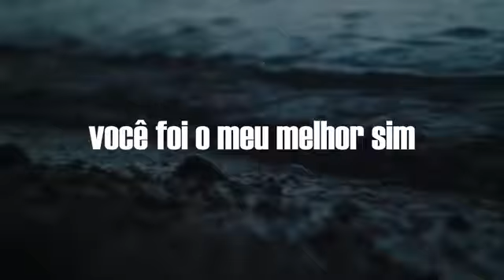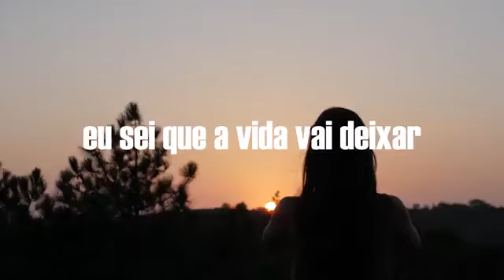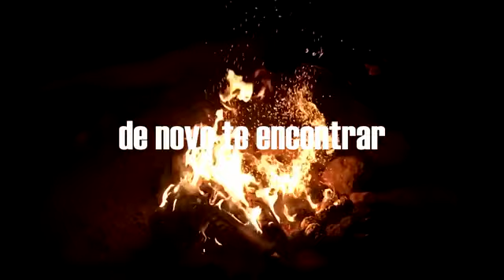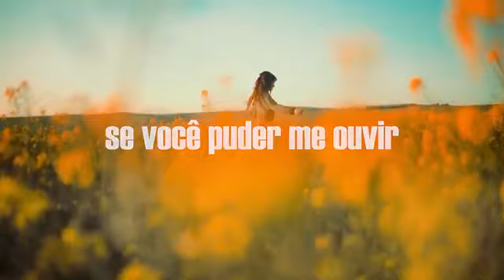Caminhos - Scarcéus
EXPRESSANDO:

De tudo que eu quis pra mim, você foi o meu melhor sim
Tu és o universo, no mais simples verso

Eu sei que vou pra sempre te esperar aqui

Um dia você vai saber o quanto gosto de você
Mais do que mim mesmo e disso eu estou certo

Por você, eu faço tudo por você
Por você, sempre estarei aqui

LETRA (Tradução):

Se você puder me ouvir tenho algo pra dizer
Não sou mais o mesmo e tenho muito medo

Eu sei que a vida vai deixar de novo tudo em seu lugar
Os caminhos vão se abrindo devagar

Eu sei que vou de novo te encontrar aqui